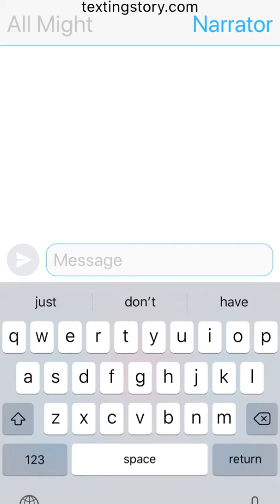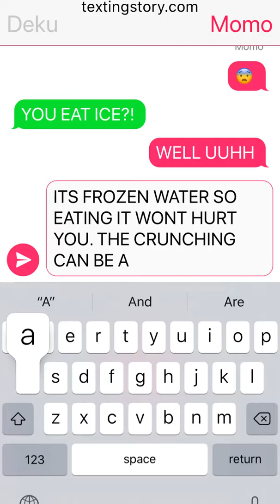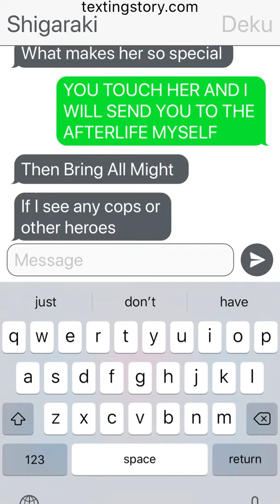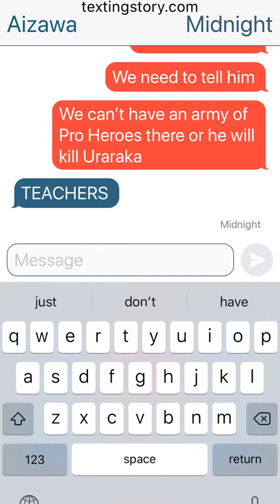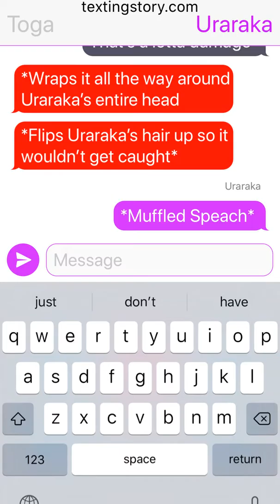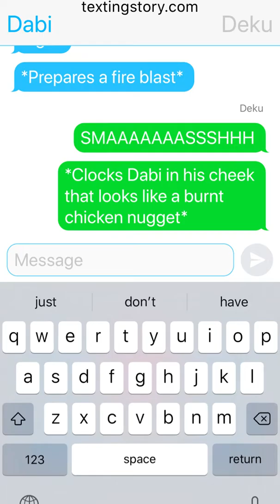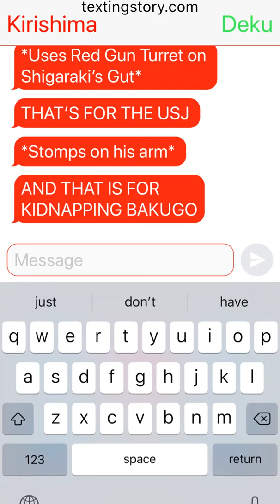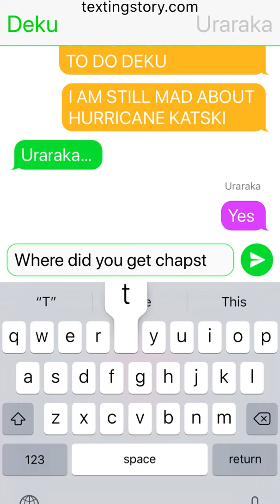MHA FANFICS #2 || Uraraka gets kidnapped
In order to find the texting story app go into your App Store and look up texting story